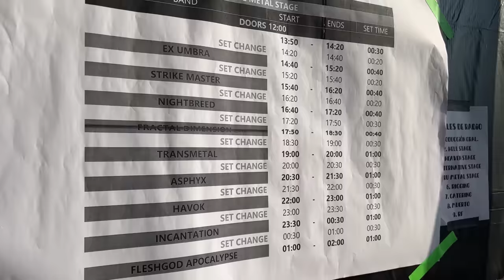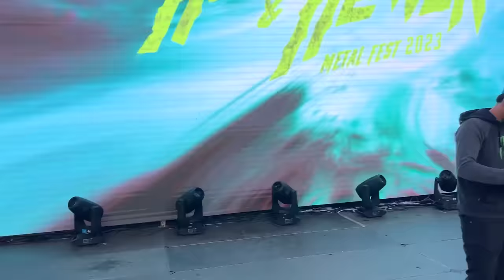🔥 HELL AND HEAVEN 2023 🔥 MI EXPERIENCIA como Banda y Público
Les cuento como vivi mi experiencia en este hell and heaven 2023.